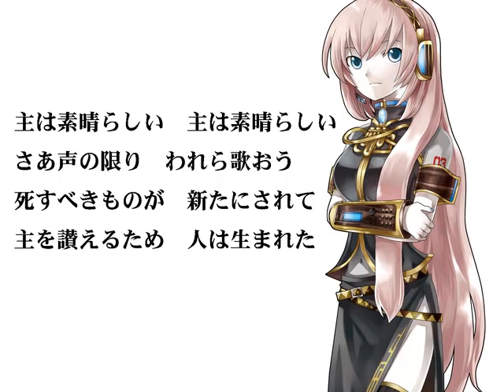オリジナル讃美歌『主の祝福』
GENESIS 9:1-17, EXODUS 19:3-6, MATTHEW 26:26-30, 28:16-20 and PSALM 102:19